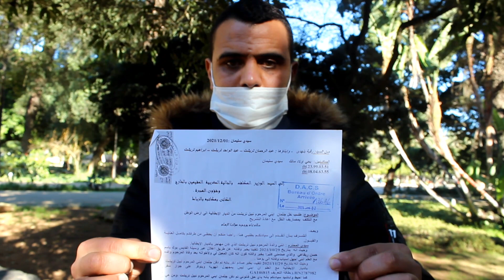اخ يف_جرها بقوة... دفنوا خويا بلاما يتشاوروا معانا وحرمونا من لحظات الوداع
ألوانكم alwankoum
صفحة لجميع الالوان والأذواق
واتساب watsap
Alwankoum
فيديوهات مغربية
صوت وصورة